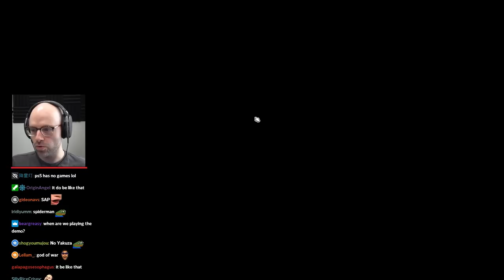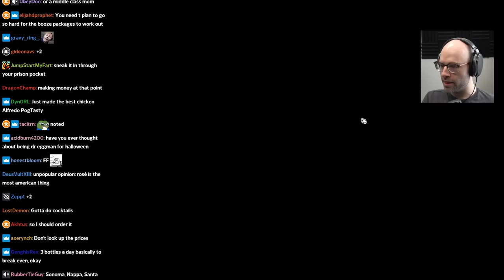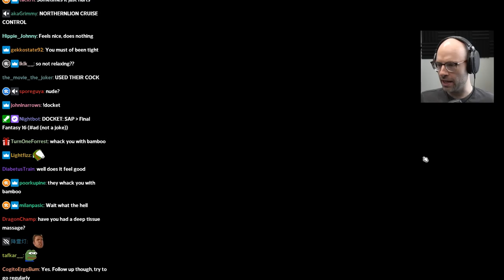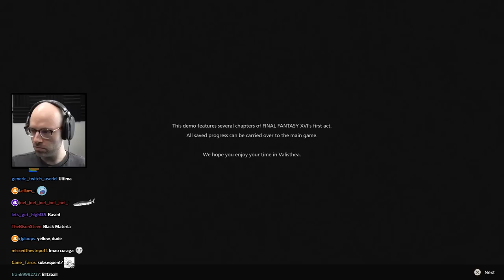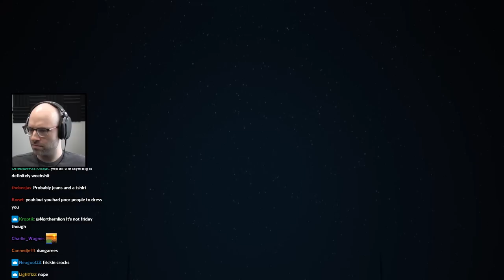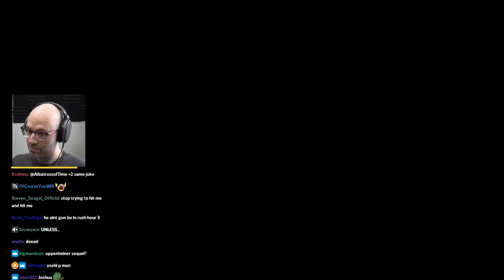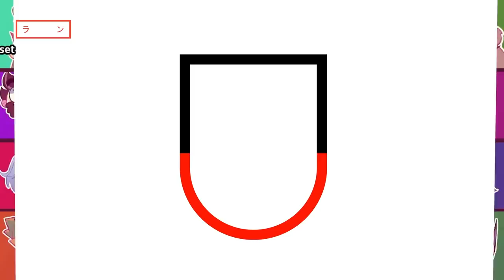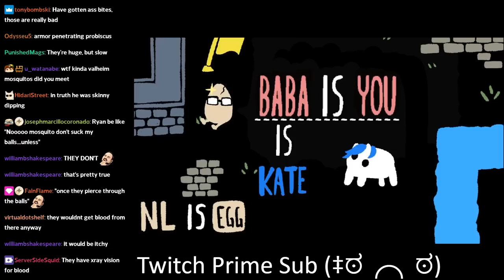FFXVI: ARRested development - Bits and Banter [06/15/2023]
there's always money in the materia stand

00:00:00 daily Peloton update
00:01:15 NL talks about British music
00:06:49 Super Auto Pets
00:07:01 NL can't pronounce "Joshua"
00:08:50 NL on the final battle of The Flash
00:10:39 NL defends Key and Peele
00:14:06 NL was a clarinet kid
00:18:23 NL tries to beat the Disney cruise wine package
00:22:41 chatters discuss stonks
00:23:42 NL is pro REM
00:24:27 NL on aliens
00:26:49 NL tries to explain all 3 Cars movies
00:29:44 NL wants free utilities for all
00:32:31 "is this anything?"
00:35:10 WE ARE SO BACK
00:35:54 NL vs the Masseuse
00:39:25 Marty vs Andy
00:40:02 NL vs the Masseuse 2
00:44:16 NL is Jokic of Twitch
00:46:16 FFXVI
00:50:27 the bitrate kiler
00:52:00 NL went to FanFest
00:52:44 when you're watching a movie with your parents and a sex scene comes on
00:53:36 NL is out of Phoenix Downs
00:55:22 NL has an xQc moment
00:55:48 this game is so horny
00:56:36 being royalty during medieval times must've been crazy
01:00:29 NL has mommy issues
01:01:40 FFXVI reminds NL of Arrested Development
01:02:30 what was casual Friday like in the Middle Ages
01:03:43 the FFXVI boy band
01:04:28 the worst joke NL has ever told
01:04:57 NL is greedy
01:05:56 NL's FFXIV PvP experience
01:06:48 NL is done
01:06:48 NL tries to find the perfect combo
01:09:18 NL predicts the final scene of the demo
01:11:45 the Trojan Chocobo
01:14:04 NL's prediction comes true
01:18:57 imagine losing to an 8 year old
01:28:52 NL's final thoughts on FFXVI's demo
01:30:21 Demon Souls to the tune of Even Flow
01:31:14 Shogun Showdown
01:36:47 NL likes how easy the game is
01:37:17 NL has the game all figured out
01:44:26 NL try to not be problematic challenge impossible
01:45:05 NL wouldn't share his Costco membership
01:46:33 k8 on the bamboo massage
01:51:01 k8 protects Ryan's balls